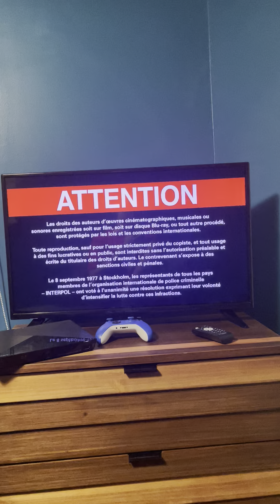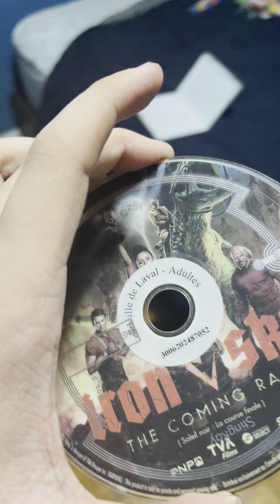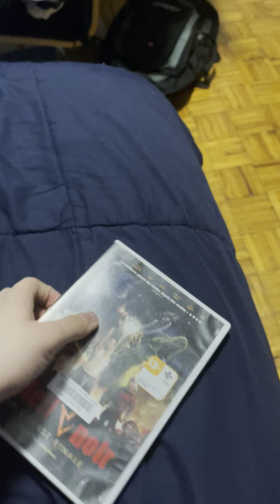Opening to Iron Sky: The Coming Race 2019 DVD